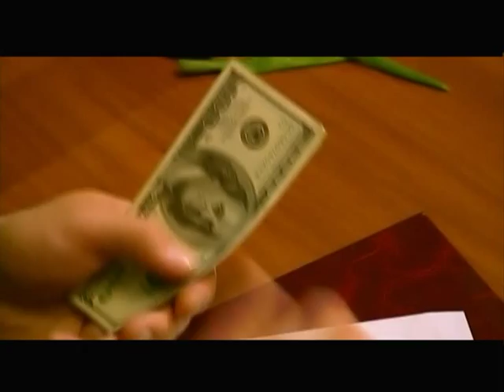Здравствуйте, мы ваша крыша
Русский Иллюзион представляет: Здравствуйте, мы ваша крыша